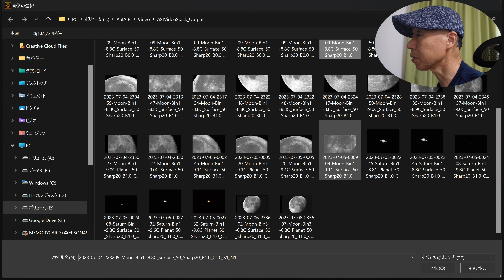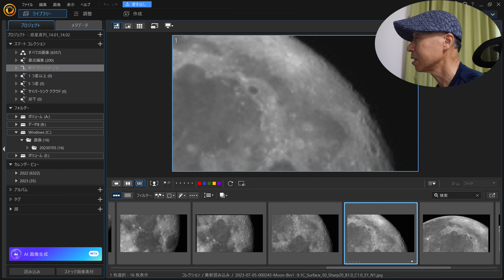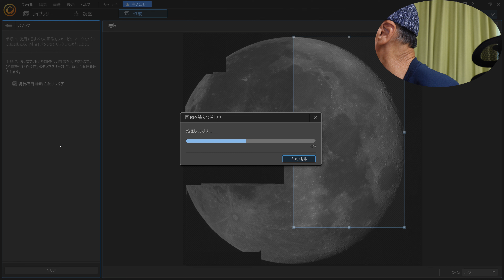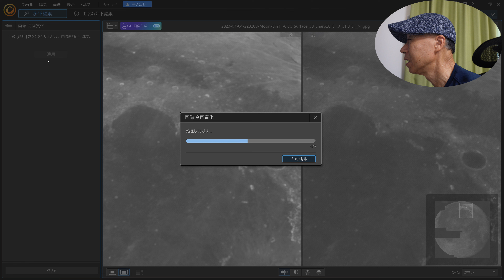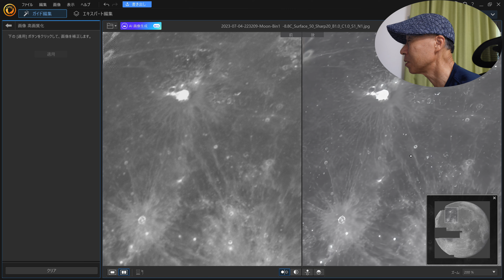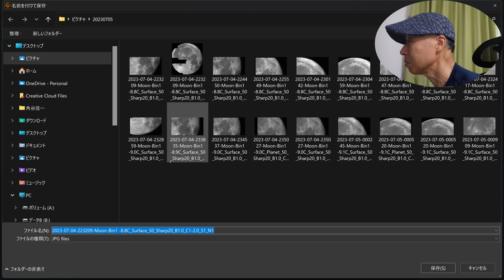スーパームーン 超高画質化 最強・簡単 パノラマ合成